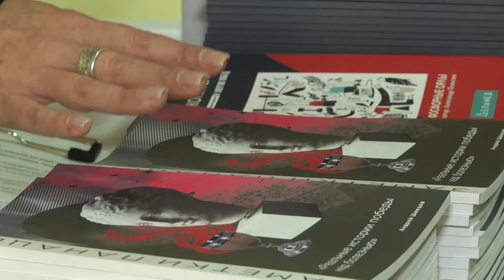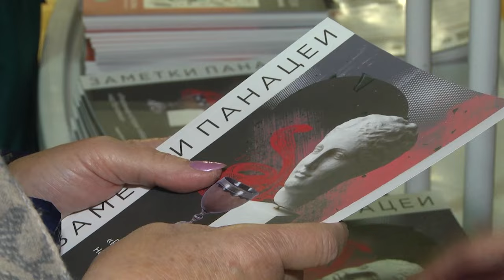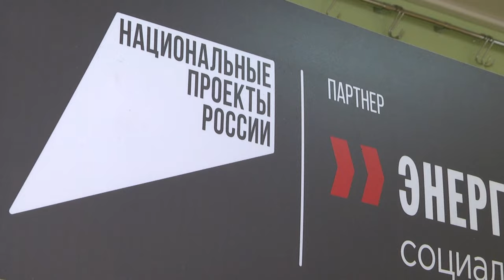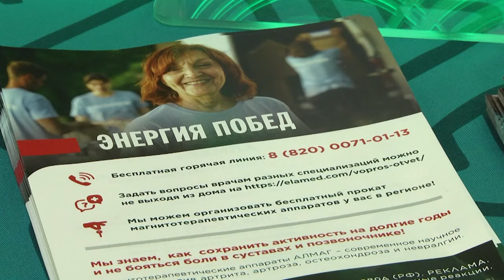2023-10-24 Российский медиа-проект «Энергия побед» в г. Бресте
Активное долголетие и здоровье – вот принципы пожилых брестчан, ставшие частью жизни большинства пенсионеров нашего города. Все чаще на улицах Бреста можно увидеть людей бархатного возраста, занимающихся спортом или спешащих получать и применять новые знания и умения.  Для того, чтобы поспособствовать и промотивировать пожилых брестчан к активной жизни 60 плюс, «Институт Третьего Возраста» территориального центра социального обслуживания населения Ленинского района г. Бреста пригласил российский медиа-проект «Энергия побед». Какие перспективы сотрудничества у двух проектов и почему пенсионный возраст – это только начало активной жизни расскажем в следующем сюжете.
*Наши контакты:*
✅Телефон горячей линии:
54-63-67